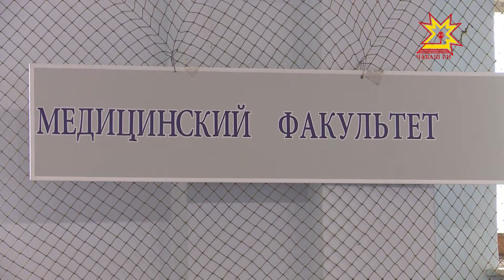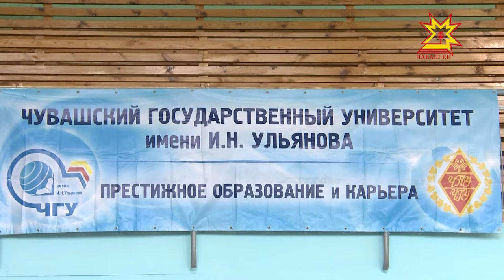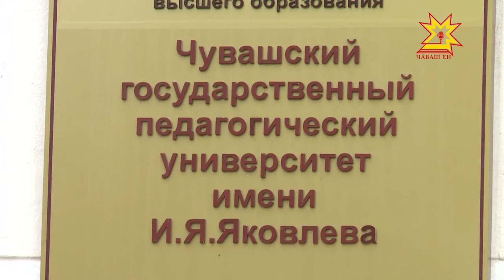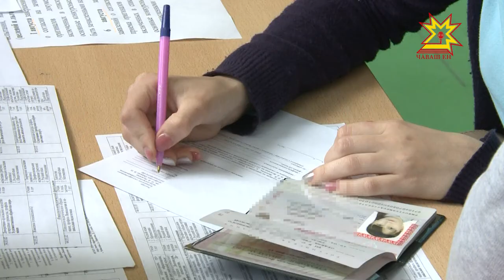Шкул пĕтерекенсене вĕренме йышăнакан комисси мĕнле ĕçлет-ши?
Тухтăр, юрист, вĕрентекен. Çак профессисене ытларах кăмăллаççĕ паянхи абитуриентсем. Халĕ вĕсем шăпах вĕренме кĕме документсем тăратаççĕ. Аслă шкулсенчи йышăну комиссийĕсенче паян пирĕн пултарулăх ушкăнĕ те пулса курчĕ.